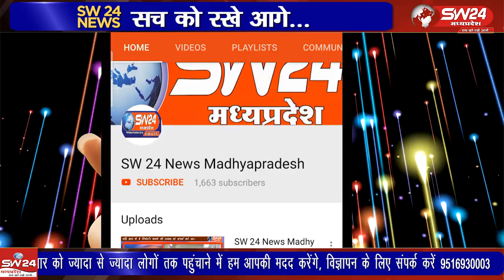गुरुवार शुक्रवार की रात को नगर में हुई झमाझम बारिश के चलते निचले स्थानों पर जल जमाव हो गया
गुरुवार शुक्रवार की रात को नगर में हुई झमाझम बारिश के चलते निचले स्थानों पर जल जमाव हो गया, सतवास मार्ग स्थित माध्यमिक विद्यालय क्रमांक 2 के सामने भी जल जमाव हो जाने से स्कूली बच्चों को पानी में से होकर गुजरना पड़ा
कन्नौद से कमल गर्ग राही की रिपोर्ट